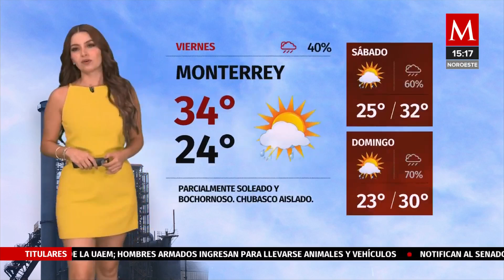Sandy Tok 29 08 2024